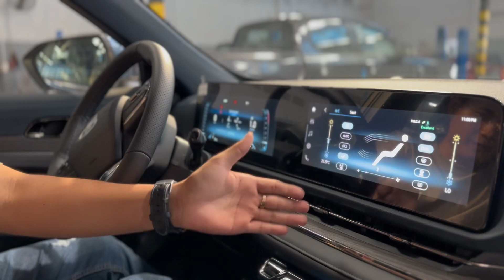មកដល់ហើយ Ford Territory ស៊េរីឆ្នាំ 2023 🎉🎉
ផ្នែកលក់: 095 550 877 | 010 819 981